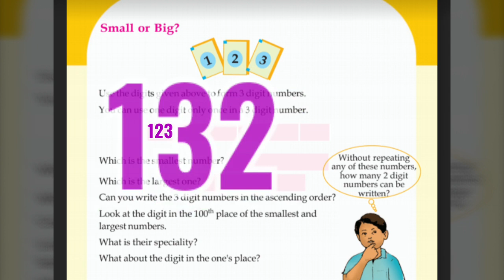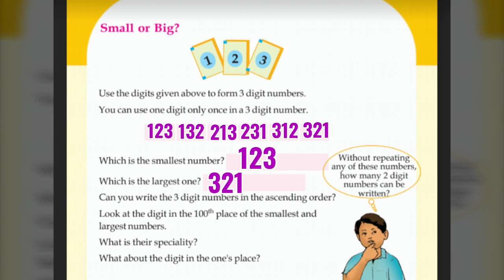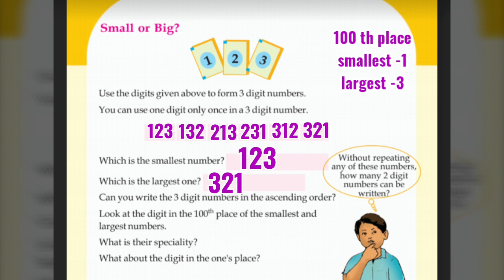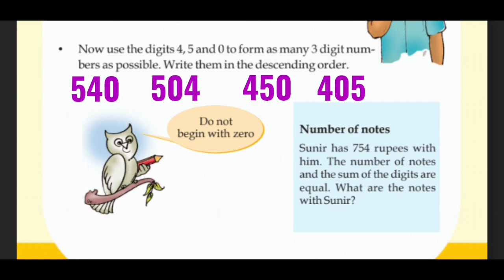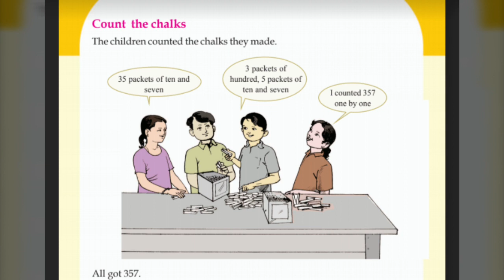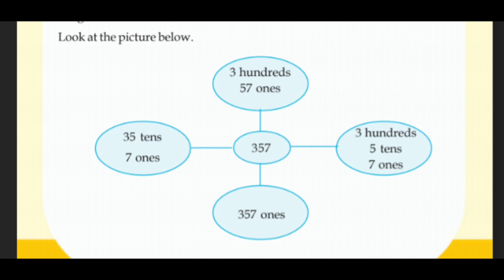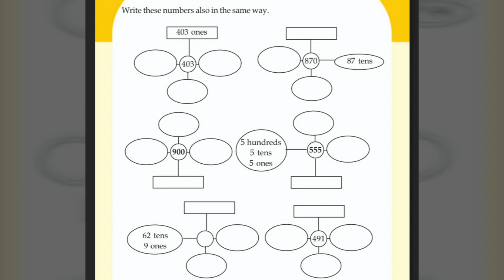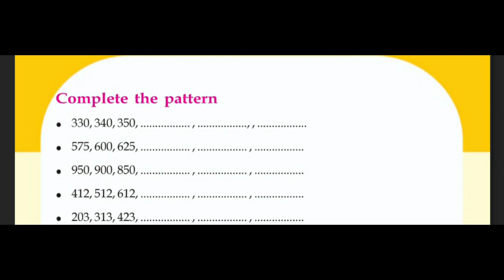Kerala Scert | Maths Class 3 | Hundred and Above | Activity 8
Kerala SCERT Mathematics Class 3  Unit - Hundred and Above